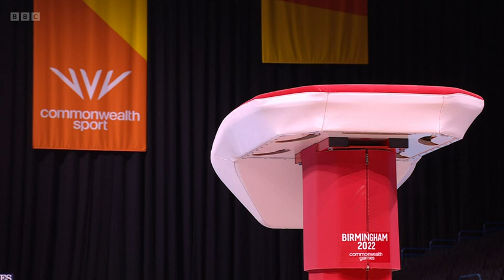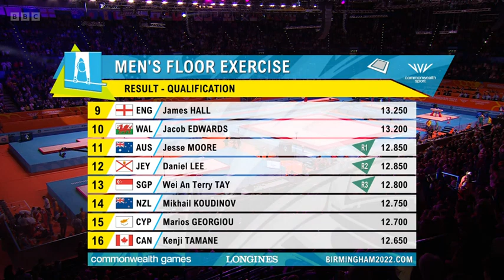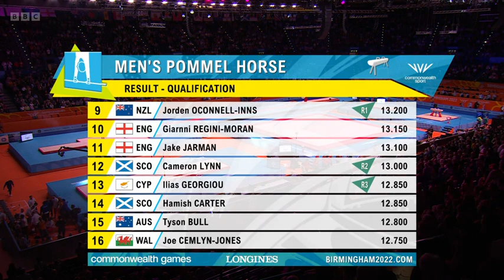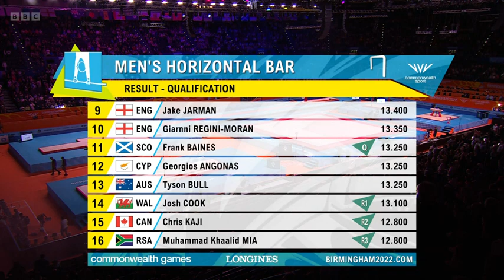Men Team Final Artistic Gymnastics 2022 Commonwealth Games